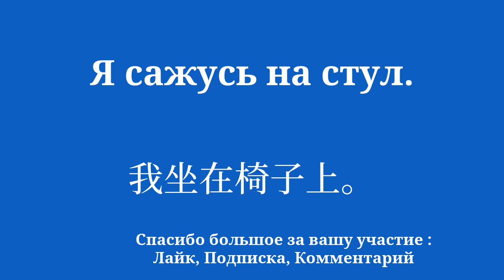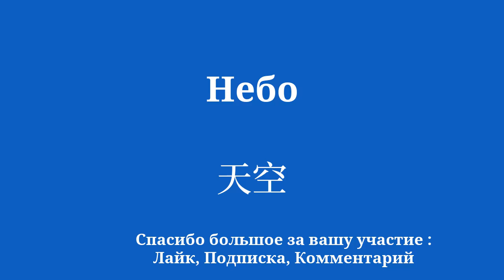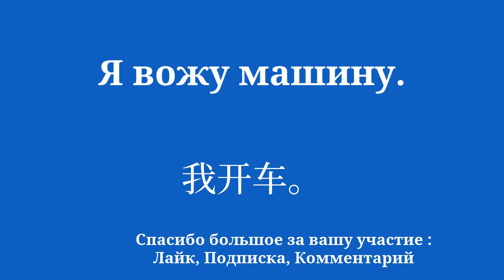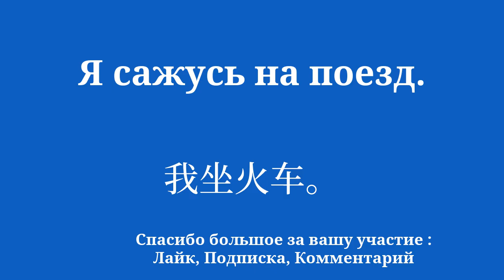Китайский в кармане: простые методы